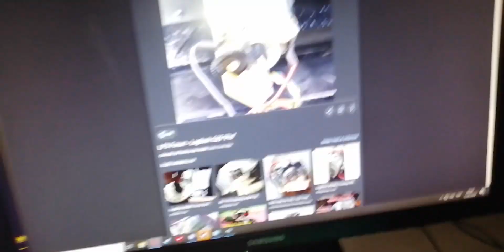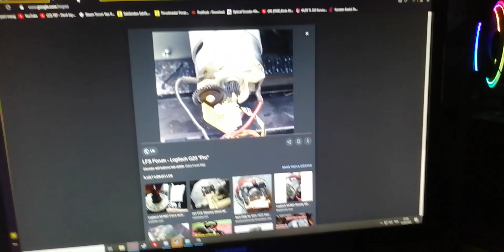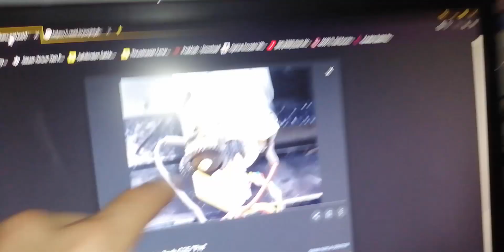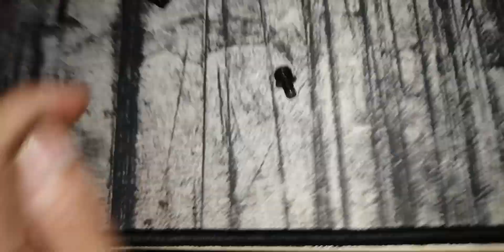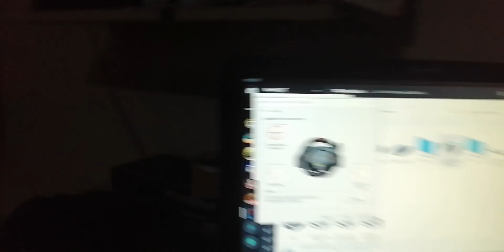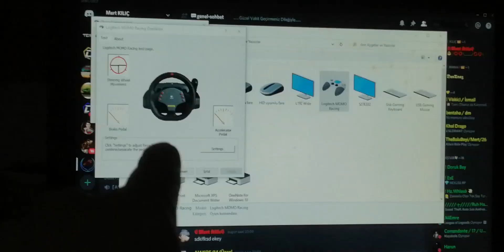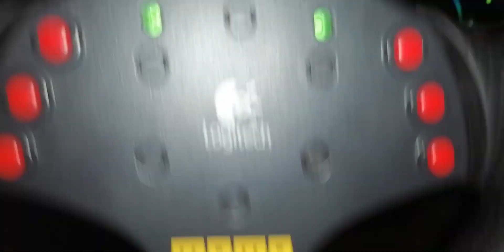"TR'DE TEK"Logitech Momo 900 Derece Yapmak - Arduino Kullanmadan#HomeMade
TkTeam Ekibi'ne Katılmak İçin ► tzukru#2092
Oyun Bilgisayarım
►Anakart: Asus PRIME A320M-K 3200MHz(OC)
►İşlemci: AMD Ryzen 3 1200 [3.10GHZ]
►Ekran Kartı: Asus Radeon RX 560 OC 2GB 128Bit GDDR5 38971
►Bellek: CRUCIAL 8GB 2666Mhz DDR4
►SSD: Biostar S100 240GB 2,5
►HDD 1: WD Blue 7200 RPM 500TB
►Kasa+Psu: DarkFlash Aquarius-Mesh RGB + FOEM 400W Suply
Ekipmanlarım
►Monitör 1: Asus SE332 27" Led 75Hz 1Ms
►Monitör 2: Lenovo 19" 75Hz 5Ms
►Kulaklık: Rampage Miracle X3 7.1
►Direksiyon Seti: Logitech Momo Vibration Wheel
►Klavye : Rampage Manly Blue Switch Mekanik
►Mouse: Gamepower Bane 2500"Dpi
►Internet : Kablonet Down: 100Mbps Up: 5Mbps